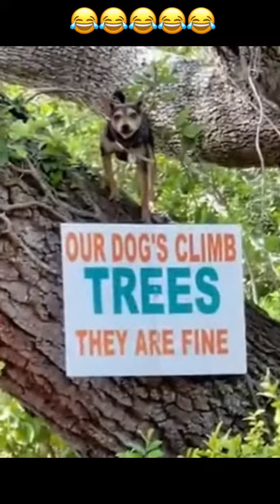25 сентября 2022 г.